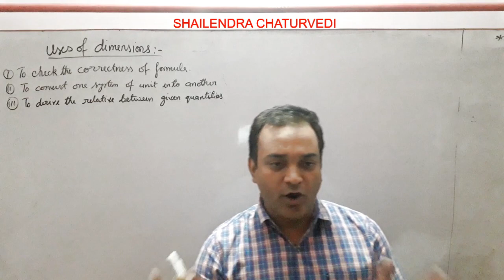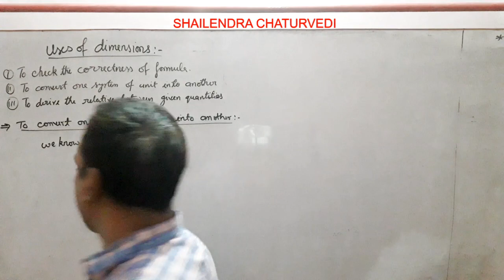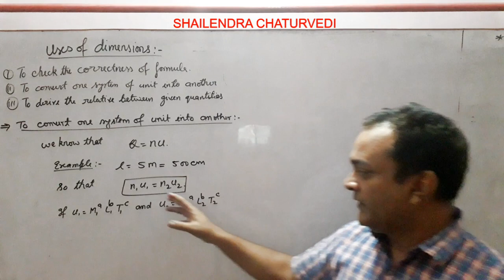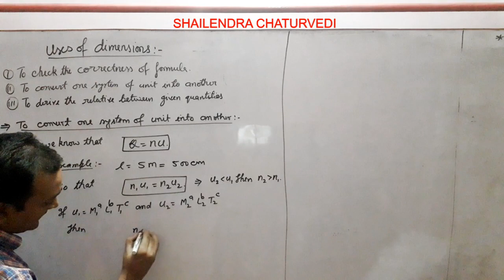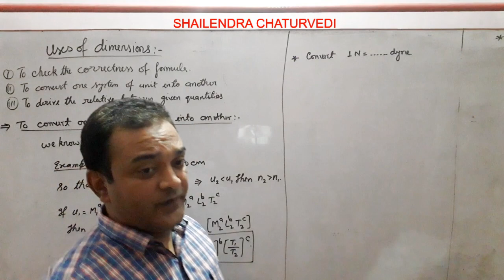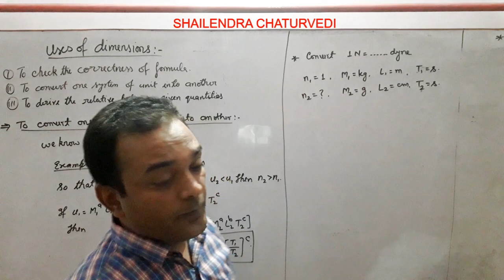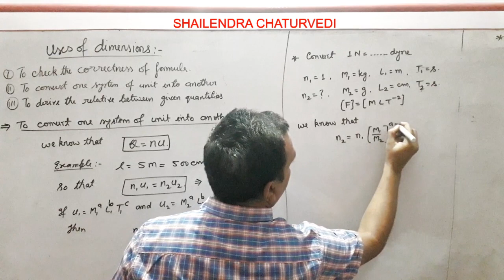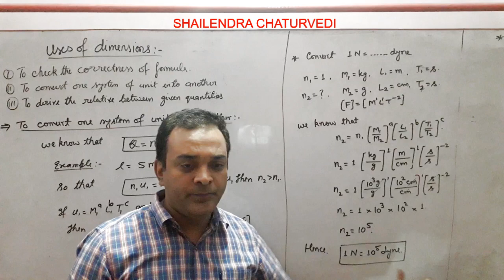CLASS 11. USES OF DIMENSIONS : PART - 3 To convert one System of Unit onto Another